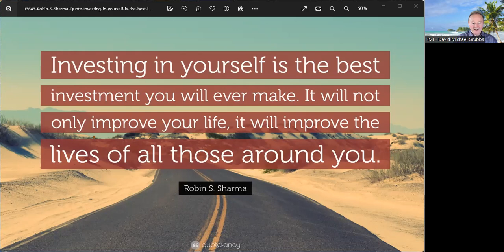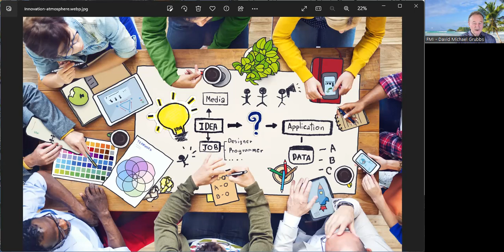Session 9 Lesson 8 - Let's go, grow and ......! The Law of the Environment:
Session 9 Lesson 8 - Let's go, grow and .!

The Law of the Environment:

Growth thrives in conducive surroundings.

Growth is significantly diminished in unhealthy environments. In the teaching of John Maxwell he quotes the advice of his mentor and friend, Elmer Towns, who told John to spend time with:

1. great people,
2. read great books,
3. visit great places,
4. attend great events,
5. in summary to nourish yourself.

Sounds simple, but we often complicate matters.

Here’s the simple truth: If we don’t invest in ourselves first, no one else is going to. We don’t want to end up cranky and bitter. We want to be the person / leader who brings 'life' to those around you, your loved ones, your family, team, someone who comes with a healthy positive perspective, fresh eyes, a sense of wonder and amazement at what the world has to offer. That means making time to create a growth environment that will help us be the best we can be.

Questions for Reflection:
Who do you know who helps you grow?
What books in your areas of skill and choice do you need to read?
What changes do you need to make in your routine to nourish and refresh yourself?

Questions for Group Discussion:
Would you say you create a growth environment for your team? If so, what do you do
to create one? If not, what can you do to create one?